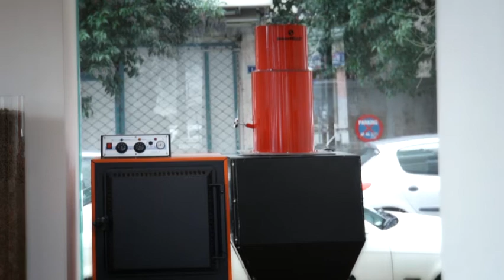PowerVacuum En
powerPELLET produces wooden pellet of the highest quality.

The powerVACUUM is specially built for transporting pellet, with extremely powerful suction system. Maximum suction distance: 20 meters. The maximum distance depends on the tube path. Any curves hose directional changes will affect the maximum transmission distance of the pellets.

Fully automatic system with level sensor which detects when there is a need to recharge the tank of your burner with pellets.

With this system you can benefit from the automation power of your boiler and to put an end to Carry heavy bags with pellets.

For the past five years, the interSCALA entered with success in the field of renewable energy sources, with the new product powerPELLET. This year, moving a step ahead of the rest of the market studied, manufactured and introduced for the first time in Greece an innovative mode of transport, distribution and storage of biomass.

powerPELLET is excellent pellet quality.
powerTRUCK are specially designed tanks trucks for transporting bulk pellets.
powerSILO and powerVACUUM is ecological fabric static tanks for storing pellets.
powerTANK the pellet storage tank.

powerPELLET ... powered by interSCALA